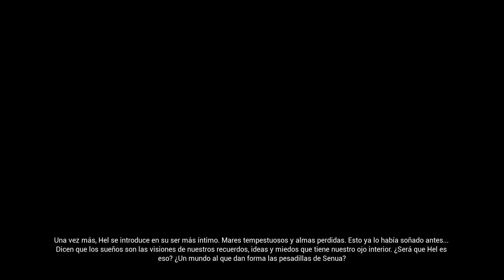Hellblade: Senua's Sacrifice - Episodio 2